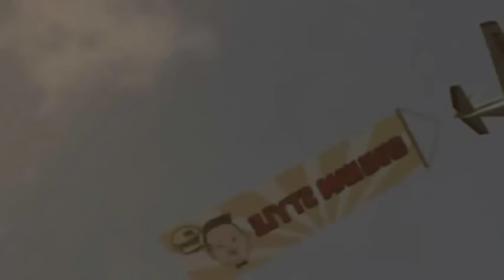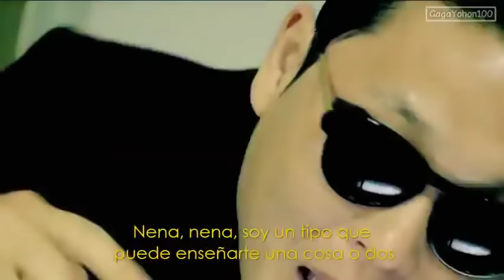PSY Gangnam Style ''Hey sexy lady''